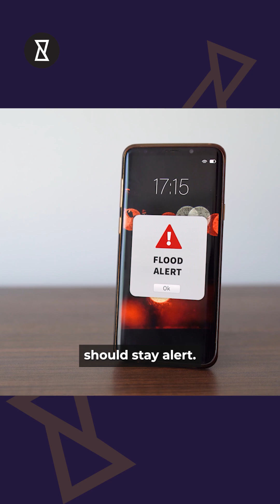Category 3 Tropical Storm Expected: Is Erin a Threat to Land?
Category 3 Tropical Storm Expected: Is Erin a Threat to Land? Tropical Storm Aaron is here, and it could become the first major hurricane of 2025! Currently racing west across the Atlantic, this storm has the potential to reach Category 3 strength with winds up to 115 mph by Saturday. Forecasters are watching closely as Aaron may take a turn toward Bermuda, though its impact on the US remains uncertain. What if there’s more to this storm than meets the eye? Could it be the game-changer forecasters have been anticipating this season? You won’t believe how this developing weather system fits into the NOAA’s updated outlook for an above-normal hurricane season.

Stay prepared as Aaron’s path unfolds—it’s not just a storm, it’s a wake-up call!